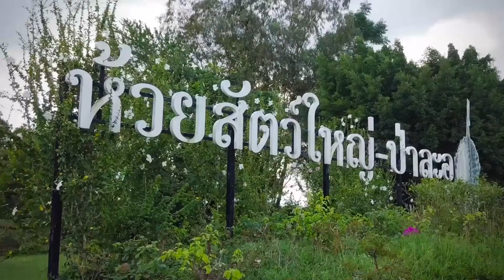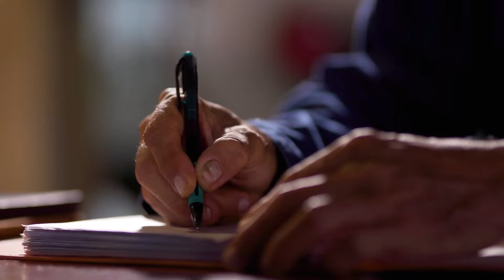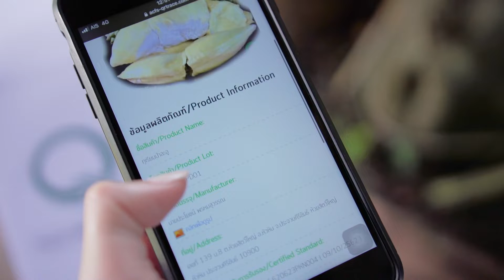มกอช เรื่องทุเรียนป่าละอู